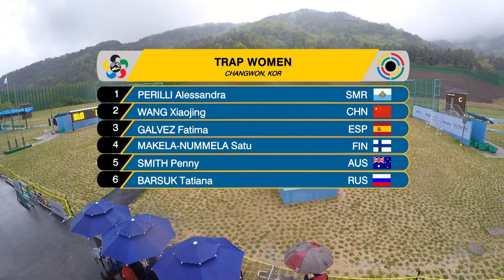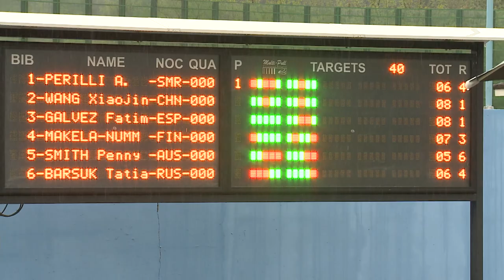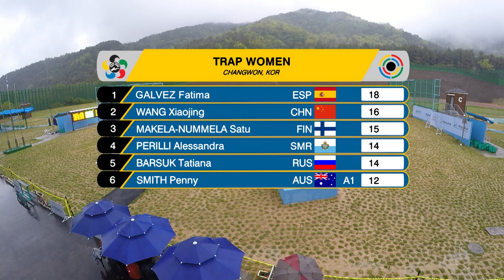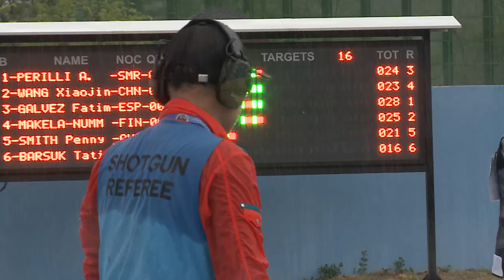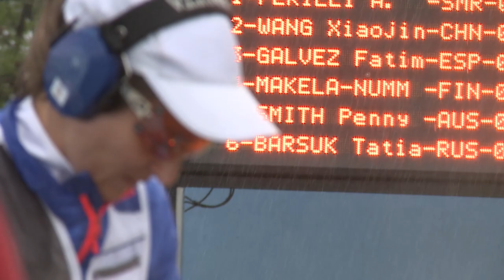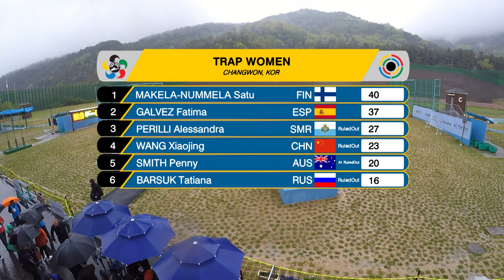Trap Women Final - 2018 ISSF World Cup Stage 2 in Changwon (KOR)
In the Trap Women event, San Marino's Alessandra Perilli set a new Qualification World Record, entering the final alongside Russian Federation's Tatiana Barsuk, Spain's Fatima Galvez, Finland's Satu Makela-Nummela, Australia's Penny Smith and People's Republic of China's Wang Xiaojing.